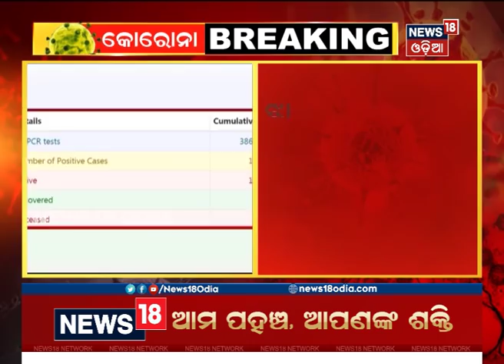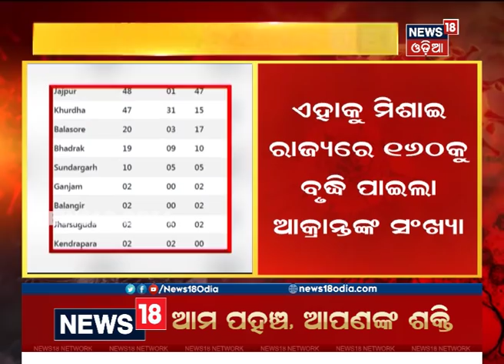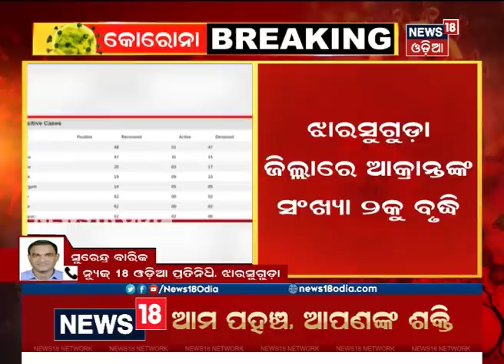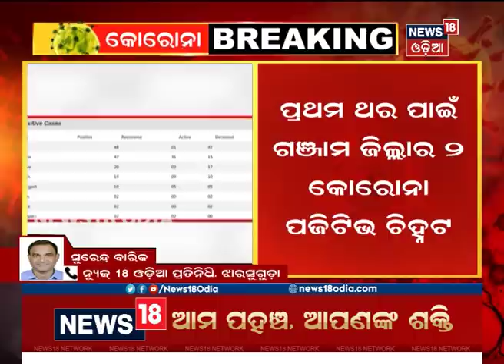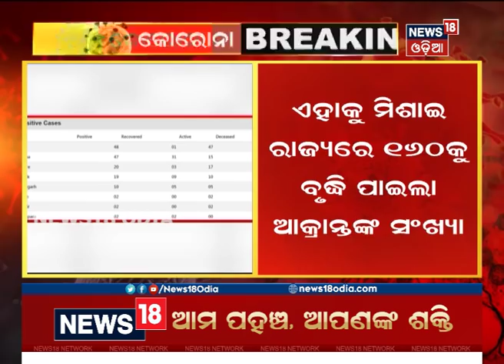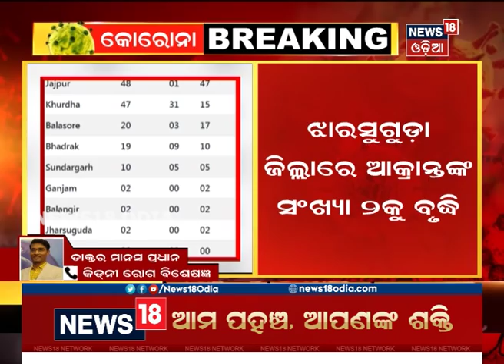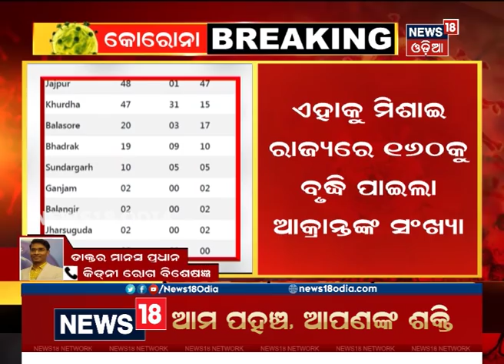ରାଜ୍ୟରେ ଆଉ ୩ Corona ପଜିଟିଭ ଚିହ୍ନଟ, 2ଜଣ Ganjamର ଏବଂ ଜଣେ Jharsugudaର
Coronavirus Update: ରାଜ୍ୟରେ ବଢୁଛି Corona ରୋଗୀଙ୍କ ସଂଖ୍ୟା | 2ଜଣ Ganjamର ହୋଇଥିବା ବେଳେ ଜଣେ Jharsugudaର ବୋଲି ସୂଚନା ମିଳିଛି | 3rd May 2020